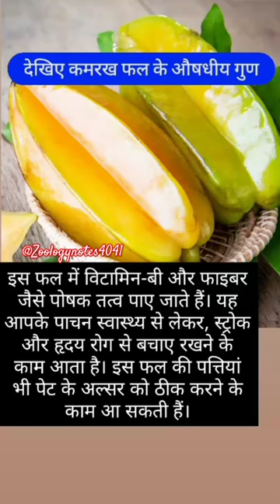कमरख फल के औषधीय गुण // कमरख फल के फायदे //